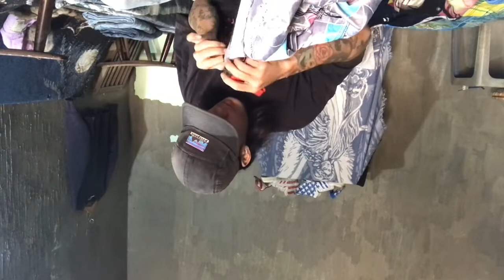Vlog Cách sử dụng hình ảnh và chữ viết để tạo ra áo thun riêng của bạn_40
Hướng dẫn mẹo custom áo thun, tự nhuộm tiedye áo thun, hướng dẫn khắc phục các lỗi cơ bản của áo thun